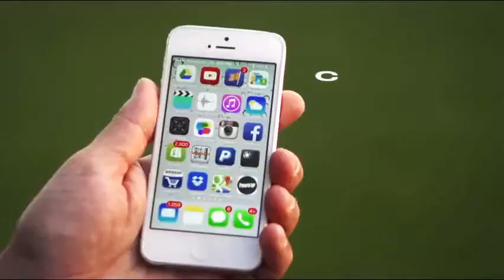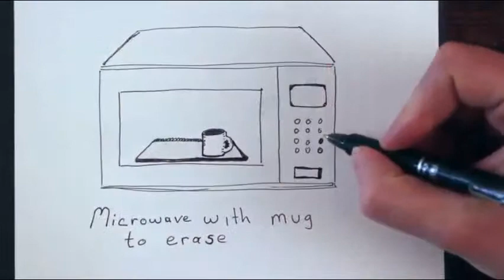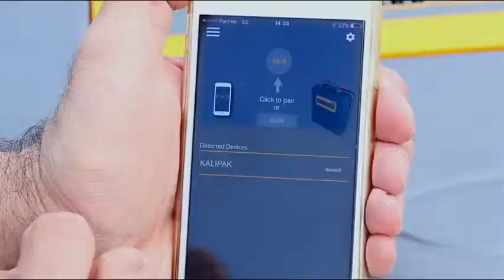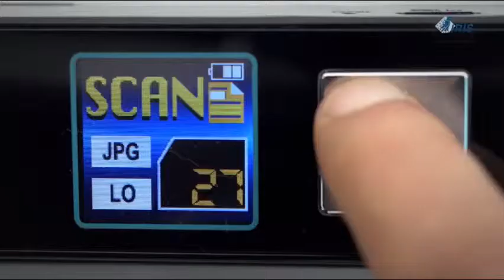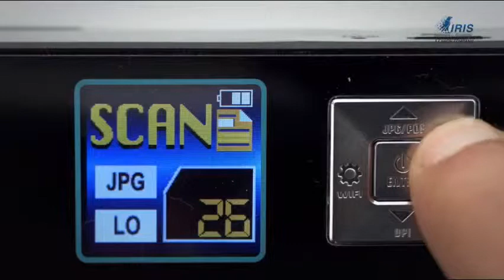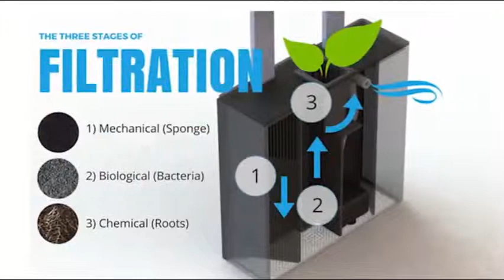10 Awesome Gadgets That Would Make Your Life Easier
These 10 new gadgets from in 2019 that you can buy right now. These Gadgets is very useful and make your life Easier.

• EcoQubeC Aquarium - Desktop Betta Fish Tank For Living Office And Home Décor

• EcoVessel Insulated Vacuum Stainless Steel Coffee - Tea Travel Bottle with Locking Top

• IRIScan Anywhere 3 Wireless Portable 1200 dpi Color Scanner with WiFi

Portable Solar Generator System w- 40W Solar Panel Included, 4xUSB, 2X12V, Storage - Phones- Lights – Freezers

• PLAYBULB Candle Bluetooth Smart Flameless LED Candle for iPhone and Android

• Rocketbook Wave Smart Notebook

• Switchmate One-Second Installation Smart Lighting

• Tado Smart Air Conditioner and Heater Controller, Works with Alexa

• Tile Slim - Phone Finder. Wallet Finder. Anything Finder

• My Fujifilm X-T100 Travel Camera;
• My Luggage Packing Organizer;